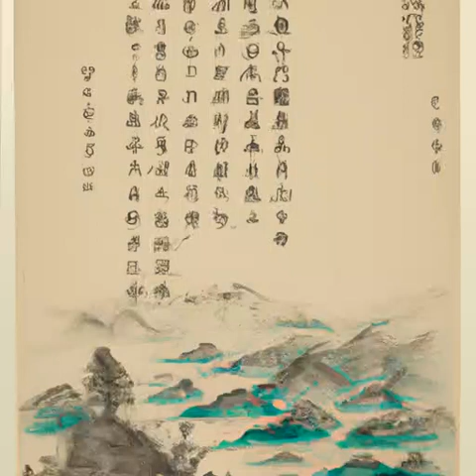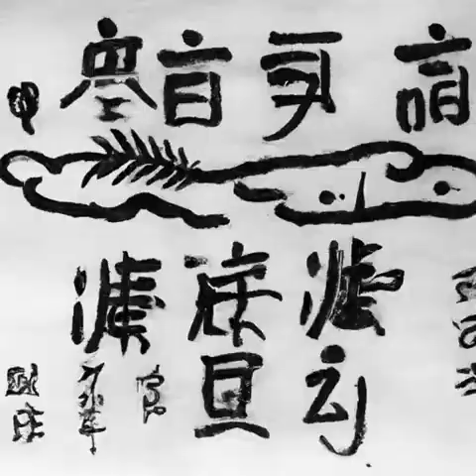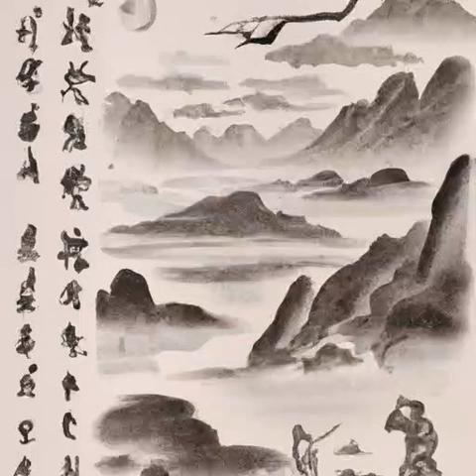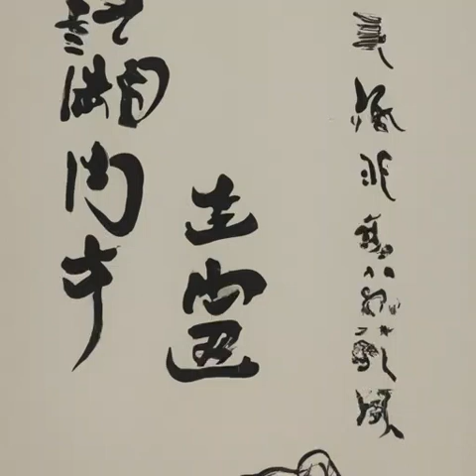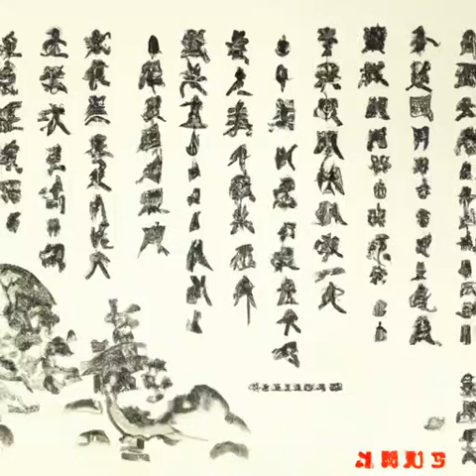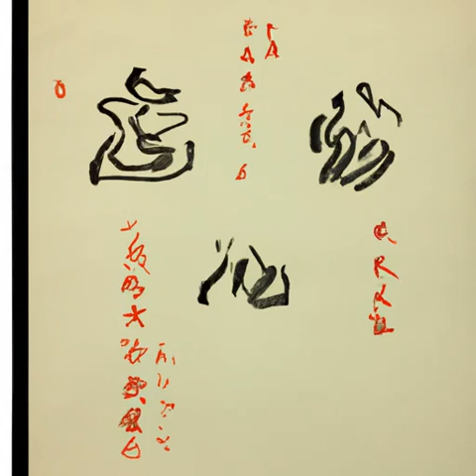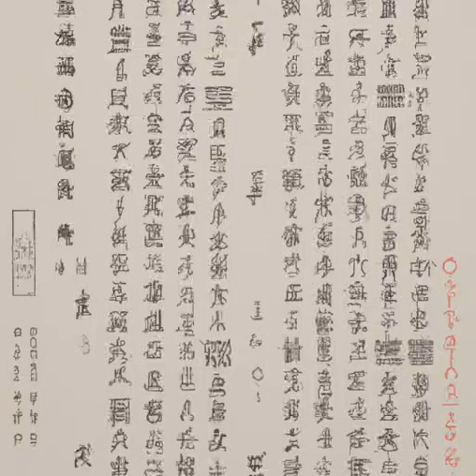第二十四章 医者何心（第七卷朝天子《庆余年》）